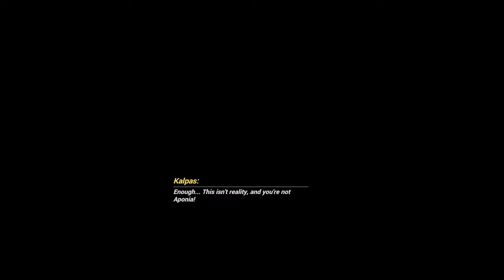Story Chapter XXX Elysium Everlasting Part 6 - Part 7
Shu and Fu hua trying to reach kalpas, and yes we gonna fight him, its pretty hard for me because i'm not used for using Fu Hua Battle Suit. i'm rarely use it. and there's kalpas have some trouble because of evil Vill-V.
( [Volume Up] sorry for the low volume.)